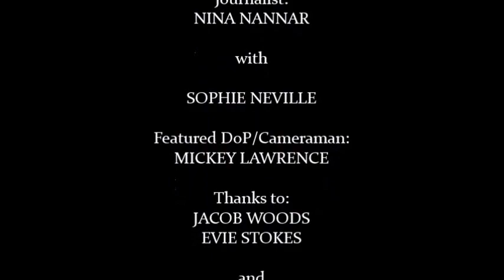Behind the scenes with News at Ten - Nina Nannar and Sophie Neville at RLYC, July 2016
The making of a national TV news item. Nina Nannar and DoP Mickey Lawrence on location at The Royal Lymington Yacht Club interviewing former child star of 1973's Swallows & Amazons, Sophie Neville, and some of the yachting trainees, to find out what the appeal of Arthur Ransome's stories means to the new generation. Parts of the interview featured in the item broadcast on News at Ten on Friday 29th July prior to the 2016 summer release of the remake of 'Swallows and Amazons'. Sophie Neville has published her filmography memoir of the 1973 version, titled 'The Secrets of Filming Swallows & Amazons'. She is a current archery champion, and a founder Committee member/Trustee of The Waterberg Trust charity.